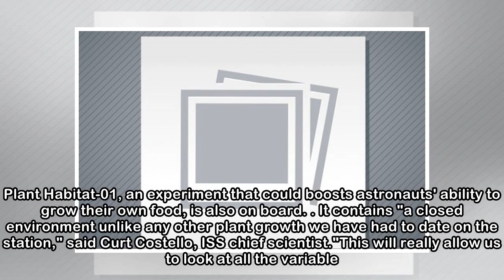Cement, extreme cold experiments to launch on Orbital cargo ship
TAMPA: Food for astronauts, new space gardening gear and an experiment on how cement forms in microgravity are poised to launch on Monday (May 21) to the International Space Station aboard Orbital ATK...